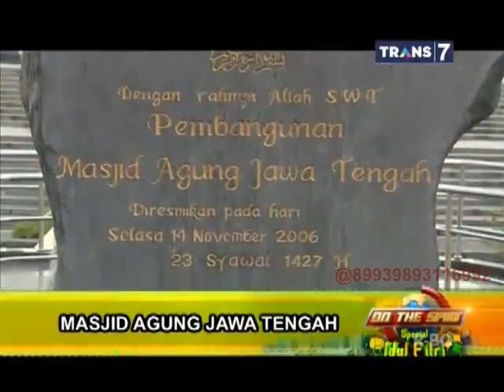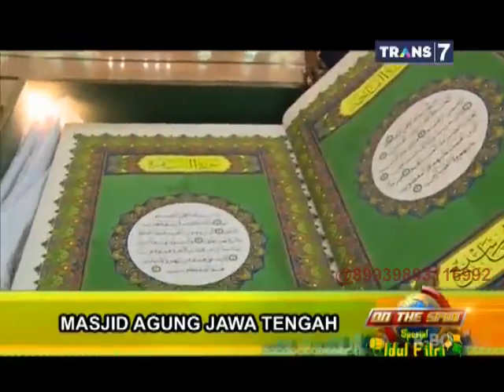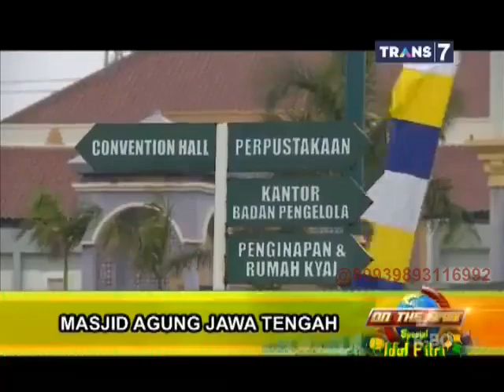On The Spot - Masjid Agung Jawa Tengah